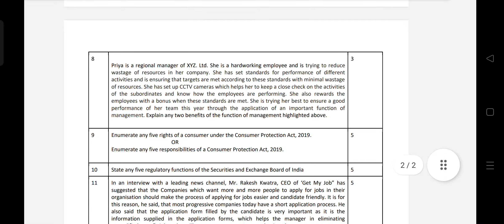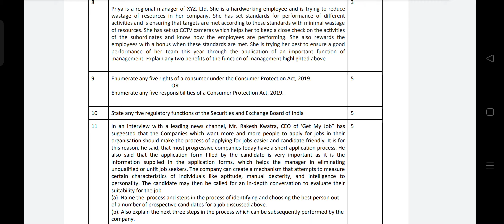Class 12 Buisness Studies Final Exam Question paper (2021 - 2022) | Cbse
Class 12 Buisness studies Annual exam Question Paper of (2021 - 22 )
Class 12 Buisness studies Final Exam Question Paper (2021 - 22)
CLASS 12 Buisness studies Final exam paper 2022
CLass 12 Business studies  Question paper 2022
CLASS 12 Business studies Exam Paper 2022
CLass 12 Business studies Sample paper 2022